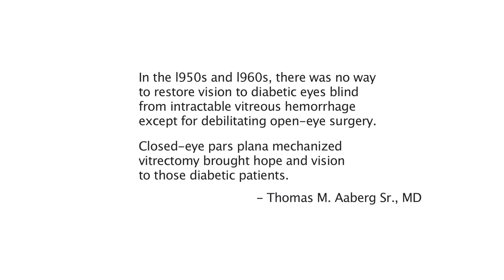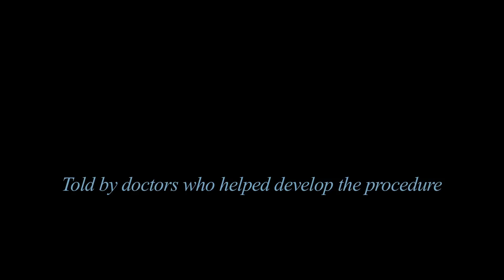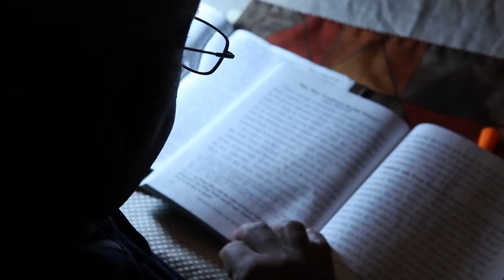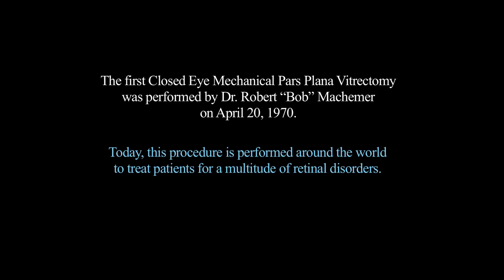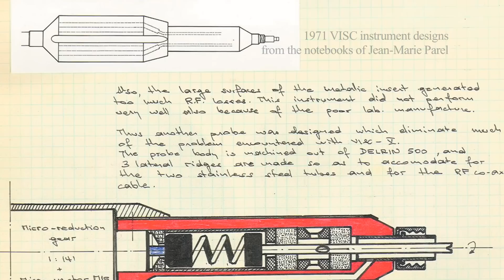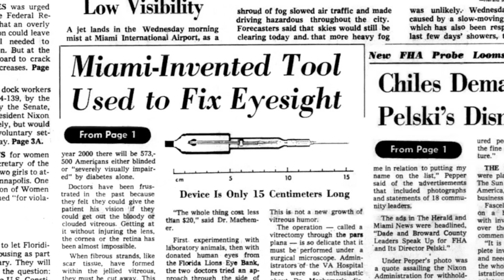A History of Vitreoretinal Surgery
On the invitation of Henry Edelhauser and Emory Eye Center, six talented innovators of vitreoretinal surgery gathered in March 2012 on the Emory University campus in Atlanta, Georgia, USA, to spend an historic day discussing the early years of that procedure-the period between 1968-78.

This film features these six leaders in the development of retinal surgery:  George Blankenship (retired, Hershey Eye Center); Jean Marie Parel, (Bascom Palmer, McKnight Vision Research Center); Thomas Aaberg Sr. (chair emeritus, Emory Eye Center); Helmutt Buettner (Mayo Medical Center); Henry Edelhauser (professor and former director of research, Emory Eye Center); and Gary Abrams (Kresge Eye Institute).

A highly delicate procedure, vitreoretinal surgery treats problems involving the retina --the macula and vitreous fluid--such as those visual problems caused by diabetic retinopathy and retinal tears.